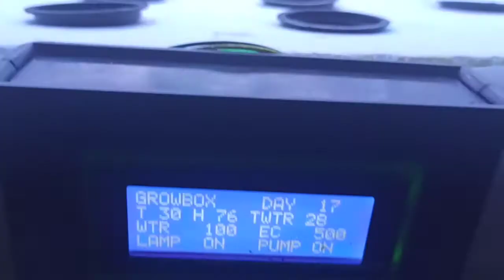my indoor hydroponic using iot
my indoor hydroponic using iot, this growbox can do auto running pump and sensor for measuring temperature, humidity, temperature water, water level